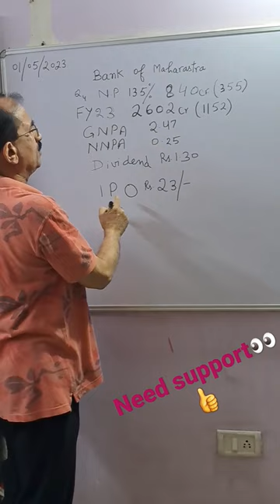News#12#Sk Rastogi#Knowledge assets